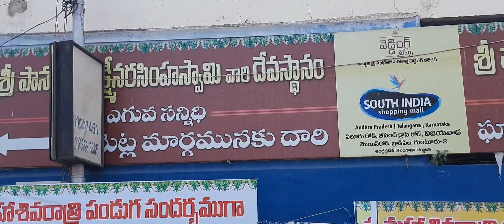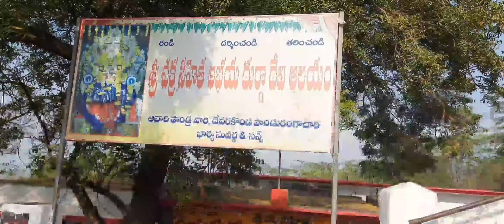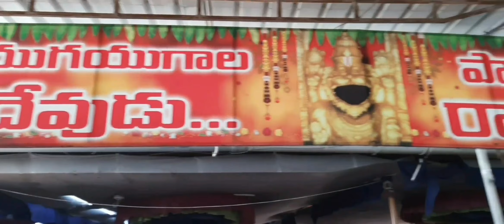ఉగ్ర నరసింహుడు శాంతించిన కొండ, మంగళగిరి పానకాల నరసింహస్వామి గుంటూరు జిల్లా